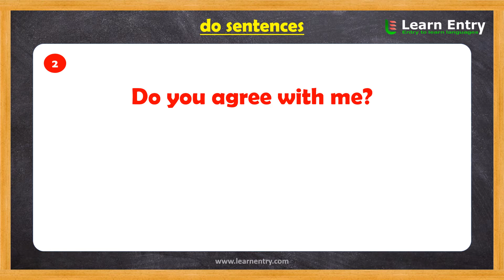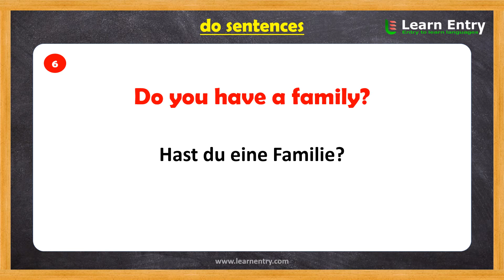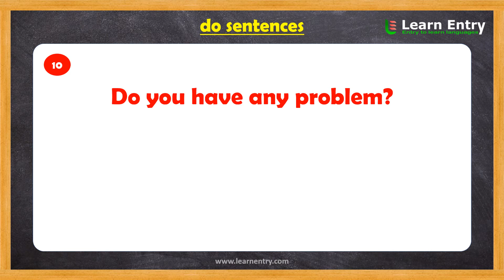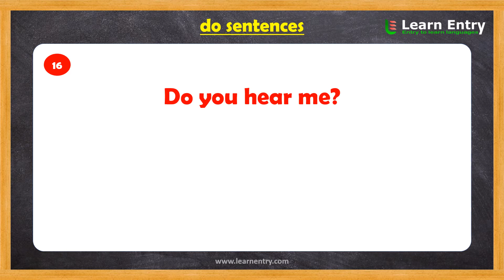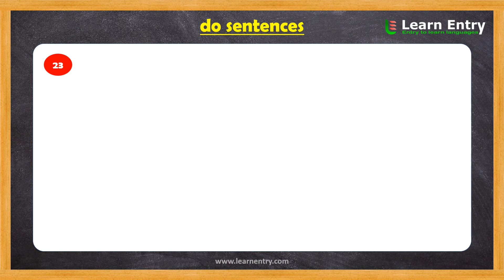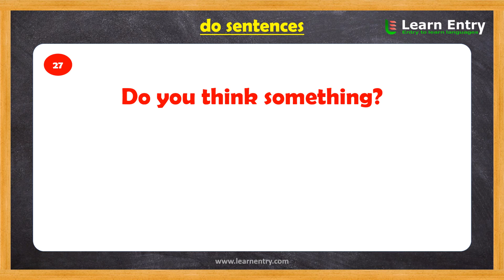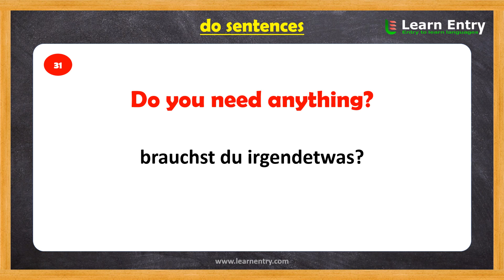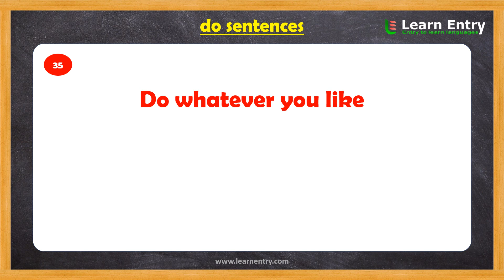do sentences in German & English | Learn Entry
Sentences in German. In this video, we learn "do sentences" in German language. This will help easy to learn German for beginners.